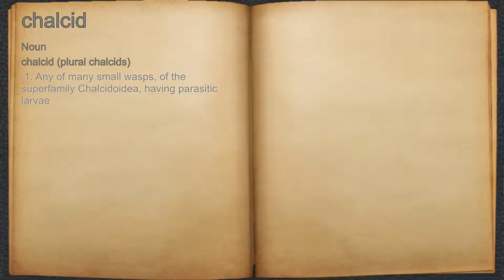What does chalcid mean?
A spoken definition of chalcid.

Intro Sound:
Typewriter - Tamskp